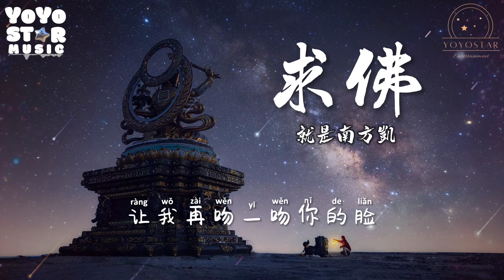求佛 - 就是南方凯「我们还能不能再见面，我在佛前苦苦求了几千遍」（动态歌词）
优星音乐

优星娱乐工作室

原唱：誓言

歌词

当月光洒在我的脸上
我想我就快变了模样
有一种叫做撕心裂肺的汤
喝了它有神奇的力量
闭上眼 看见天堂
那是藏着你笑的地方
我躲开无数个猎人的枪
赶走坟墓爬出的忧伤
为了你 我变成狼人模样
为了你 染上了疯狂
为了你 穿上厚厚的伪装
为了你 换了心肠
我们还能不能再见面
我在佛前苦苦求了几千年
愿意用几世换我们一世情缘
希望可以感动上天
我们还能不能能不能再见面
当我在踏过这条奈何桥之前
让我再吻一吻你的脸
闭上眼 看见天堂

辅助图像来源于网络，版权归原作者所有。